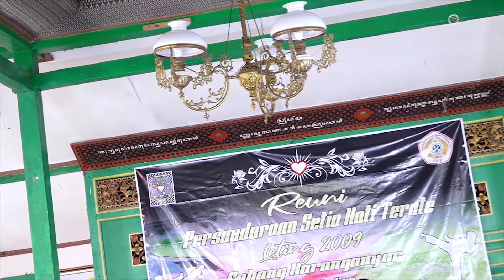MENUNGGU || RAGASA MUSIC || MUTIA NADA AUDIO || AP MULTIMEDIA VIDEO